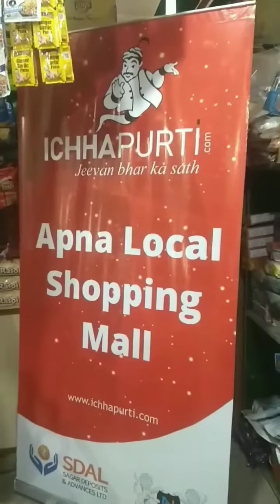First order to ichhpurti.com in 50000// watch now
Ichhapurti.com franchise items in first order 50000

YouTube’s Copyright Policy
If a person uploads a video created by someone else, then he is said to have committed a copyright infringement if he has uploaded the video without valid permission or license for the same. YouTube does not permit any user to use the content of the right owner even if they do not have any monetary interest in copying the content. Even copying a very minute portion of a youtube video is considered as an infringement.